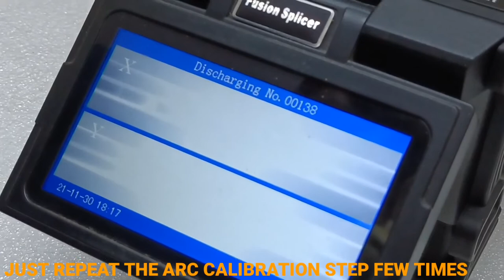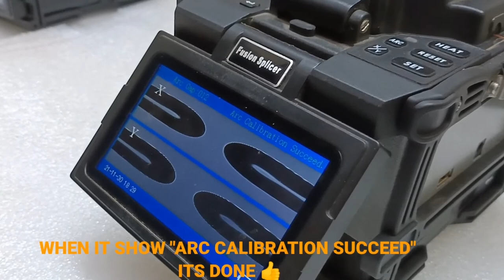COMTECH CT-62C Arc Calibration | How to solve "fusion failed" error in splicing machines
Have you ever encountered the problem that your splicing quality is getting worse and worse after a long time using? Why would this happen and how to fix it?

One of the important influence factors is ARC.

In general, fiber fusion splicer could calibrate its ARC by temperature, humidity and air pressure automatically.

But the aging and dirty condition of the electrodes will also cause the change of discharge intensity, and the discharge center will be shifted relative to the position of optical fiber fusion.

So as to achieve low loss and stable optical fiber fusion, we need to calibrate the ARC to correct the discharge to the standard strength under the below conditions:

①When the temperature, humidity and air pressure of the operating environment have great changes;

②Continuous splicing failure or high loss;

③Fusion splicer is not used for a long time, or the electrodes are used too many times;

④After cleaning or replacing the electrode.

It is recommended to conduct ARC calibration after splicing 300 times for 125um fiber and 50 times for 400um fiber.